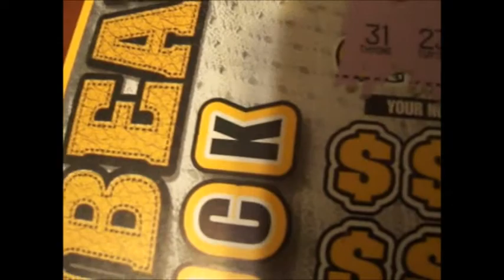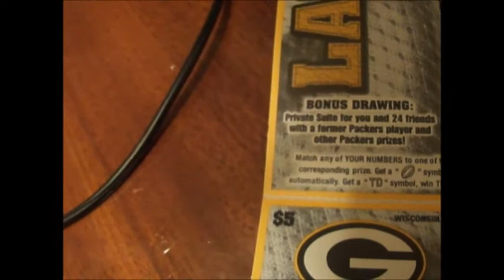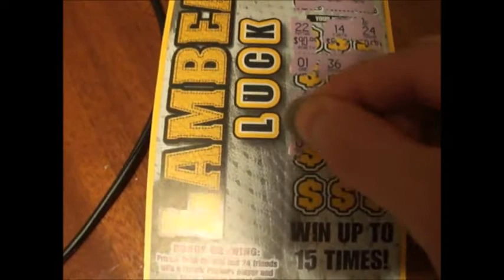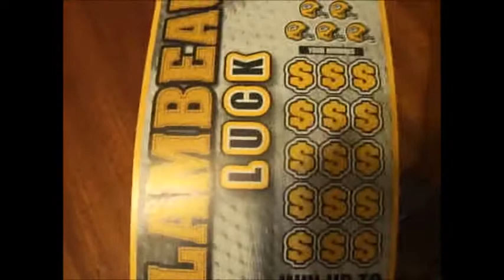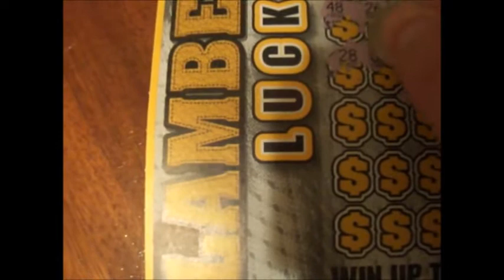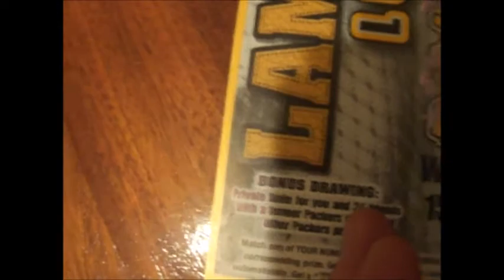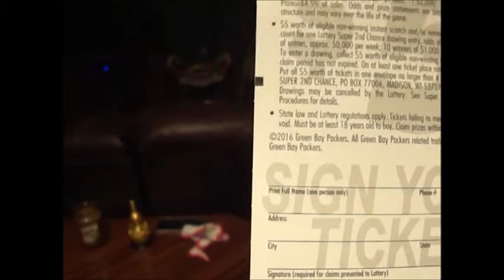Lambeau Luck scratch off lottery big Winner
WOW I can't believe my luck